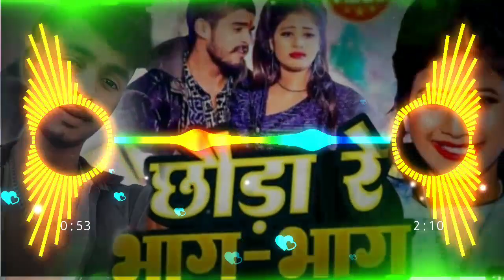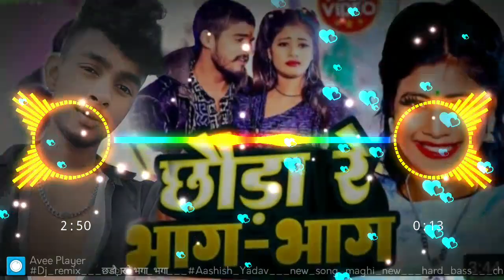Dj_remix | छौड़ा रे भाग भाग | Aashish Yadav | new song maghi new | hard bass | chhora re Bhag Bhag